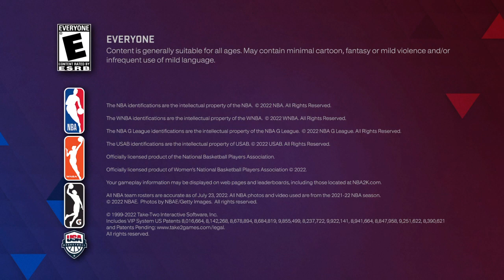NBA 2K23_20221231140059